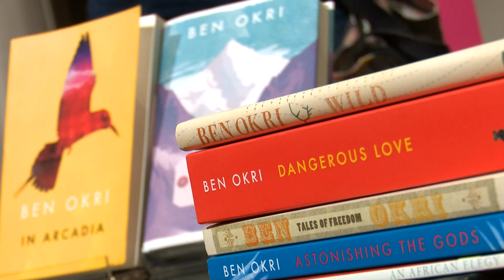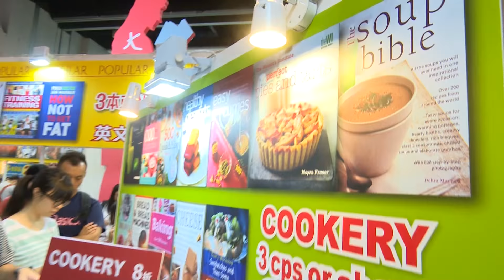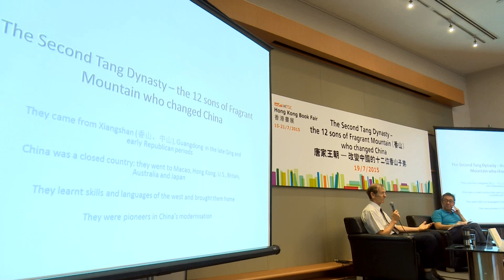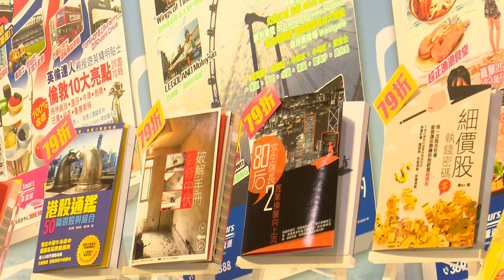Hong Kong Book Fair 2015: Imagination Meets Reality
Hong Kong’s name evoked very powerful visual connotations before he saw it, says Booker Prize-winning writer Ben Okri. But the Nigeria-born novelist and poet says that on his first visit to the SAR he has been astonished by the sheer number of people he saw at the Book Fair compared to other fairs he has visited around the world; seeing the city provoked him to write a poem. Mr Okri was among a star-studded cast of international writers attending the fair, including Alain de Botton, Simon Sebag Montefiore and Carol Thatcher.

Speakers:
Ben Okri, Novelist and Poet
Romain Jacquet-Lagrez, Photographer
Timothee de Fombelle, Novelist
Mark O’Neill, Author and Lecturer
Luis Pereyra Espinoza, Sales Manager, Minibooks

Related Links:
Hong Kong Trade Development Council